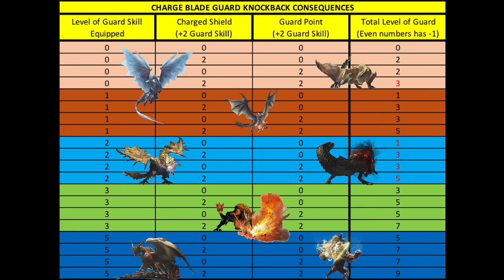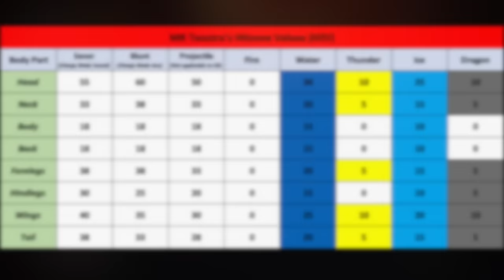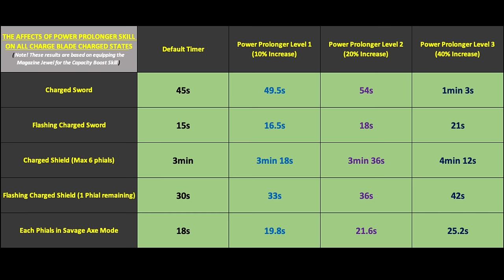MHW Iceborne - How to play SAED and Savage Axe playstyles? Charge Blade Guide & Speedrunner Secrets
Learn how to play SAED and Savage Axe playstyles, with the mindset of optimum phial management! This is the heart of what this Charge Blade guide is all about! It was great fun making this guide and presenting my personal playstyles, which I hope encourages more people picking up the weapon and maybe a new CB Master will rise in the future. This is part of my series of Charge Blade Guides and Speedrunner Secrets.

Contents of this Charge Blade Guide include:

1. Introduction 0:00
2. My 2 favourite combos to charge my Phials, Sword & Shield?
    a) 1st Combo prioritising on fastest Charged Shield 2:49
    b) 2nd Combo prioritising on fastest fully Charged Set 5:15
3. What are the benefits of a Charge Sword for both Elemental & Impact CB’s? 6:57
    a) Charged Sword Combo 6:57
    b) Shared benefits & Overcharged Combo 7:48
    c) Impact Charge Blade benefits 9:02
    d) Elemental Charge Blade benefits9:34
    e) **(EDIT BELOW) Explaining how Hitzone values (HZV) work for Charge Blade? 10:04
4. How long does each Charged State last for (The timers for each charged state)?
    a) Charged Sword timers 10:59
    b) Charged Shield timers & Capacity Boost skill explained 12:18
    c) My strategy & mindset in maintaining a Charge Shield 12:56
    d) Introduction to Savage Axe & Combo 14:41
    e) Savage Axe mode Charged Phials timer and my basic strategy & mindset 15:30
5. What are the decoration skills that affects Charging and maintaining charged states?
    a) Effects of the Focus skill in your builds 17:48
    b) Effects of the Power Prolonger skill in your builds 18:27
6. How to play SAED playstyle? 19:25
    a) Introduction
    b) How to manage your Charged Phials, Sword & Shield in a hunt?
    c) My strategy in how to fight (Best opportunities to release SAED’s)
    d) When to recharge your Phials and when NOT to?
    e) What to do when your Charged Shield starts flashing? 23:03
    f) Why not to use the Axe spin-to-win combo without Savage Axe mode activated? 24:27
    g) What to do with your phials when the monster transitions areas or you’ve fainted ? 24:46
7. How to play Savage Axe playstyle?
    a) Introduction and alternative combo to initiate Savage Axe 26:01
    b) My strategy and mindset during a hunt 27:02
    c) My general strategy in what to do and consider when the monster is knocked down 28:24
    d) What spin-to-win combos to consider when the monster is knocked down for the different Phials states you could possible be in? Including unique solo and multiplayer combos. 30:09
    e) How to manage your Phials when your Shield starts flashing for the different possible Phial states? 37:06
    f) How to manage your Phials & Shield when the monster transition areas and if you fainted? 38:23
8. Conclusion 39:02
    a) What questions to ask yourself?
    b) Why Phial Management is so important?
    c) How to improve your learning ability and my personal advice?
    d) What to look out for when watching other players?
    e) 3 different learning techniques including an interactive learning technique with me!
    f) Big shoutout to my crew “The Drachen Rangers!” Who are they and what can they do for you & the community?

** (EDIT/UPDATE) Regarding what I've shown and said regarding the Charge Blade' s Axe for Hitzone Values (HZV), it is also Sever Damager (Not Blunt Damage), however for Impact CB when savage axe mode activated, it will do Phial damage which will do KO damage. Phial damage is not Blunt damage since it doesn't get affected by HZV, but share the same similarities that they do KO damage.

** I am no longer part of The Drachen Rangers **

I have a lot of ideas for making more guides and your support will encourage me to do more. If you enjoyed the video, please "Like" and any feedback or questions are always welcomed in the comments section.